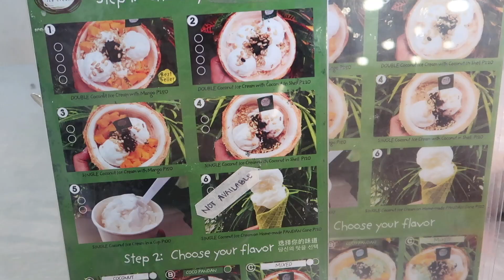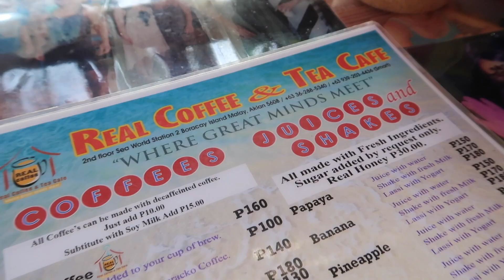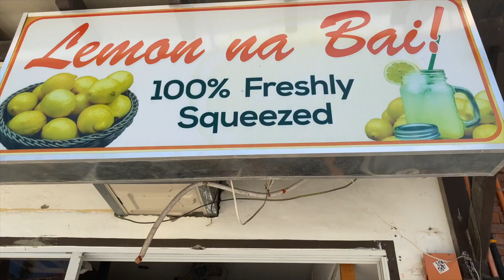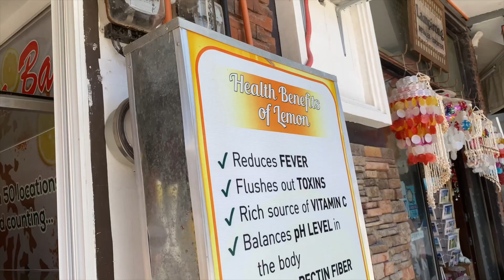MY TOP 5 DESSERT & SNACKS IN BORACAY ISLAND | Lavzdianne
Heyya! Lovies! Welcome to my Humble Channel. I'am Lavz from Philippines and living in Ukraine. Let me share to you my Lifestyle, Travel Adventures, and let’s Be Inspired together. Cheers! xoxo

DREAM ● BELIEVE ● SMILE ● RECORD

FAQs:
Editor: iMovie,
Camera:
Canon G7x mark ii
GoPro Hero 6 Black

Thank you! Maraming Salamat po for taking your precious time to watch my videos. It super means alot to me. ♡

CHEERS!